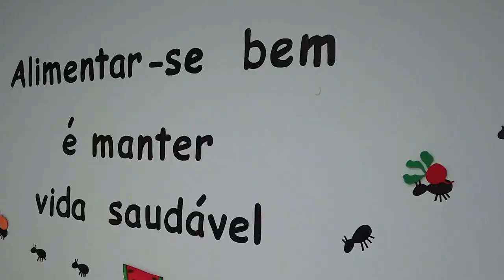PGM 243 - Nossa Saúde - Colesterol - 11/12/23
Cuidados para o colesterol não se tornar uma ameaça.
Boa parte da população não sabe pontuar exatamente quais são os efeitos prejudiciais do colesterol, também é alto o número de pessoas desconhece a importância do colesterol para o funcionamento do corpo humano. Para compreender melhor tudo isso o Nossa Saúde conversa com a médica endocrinologista Marisa Coral, membro da Sociedade Brasileira de Endocrinologia e Metabologia/SC. Vamos saber qual o papel do colesterol no nosso organismo e quando ele passa a ser um risco à saúde.